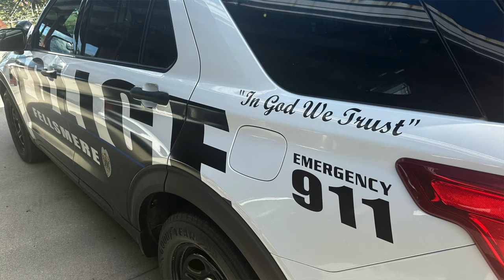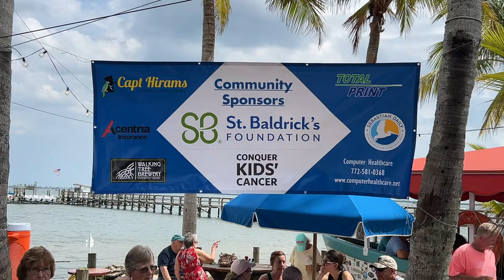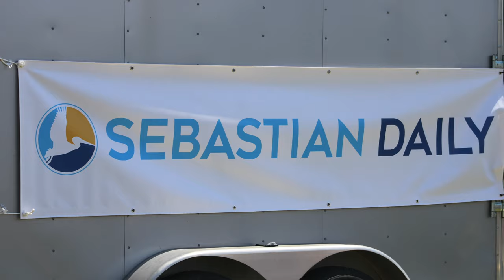2 Shootings in 2 Days Near Sebastian, Florida?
There were two shootings this week near Sebastian, Florida. The first one was in Vero Lake Estates where two men were killed. The second unrelated shooting was in Fellsmere where the victim was transported to Lawnwood Medical Center.

We also have your weather and events. There are a lot of things to do this weekend in Sebastian.

0:00 News
1:40 Weather
2:09 Fishing Report
2:30 Weekend Events